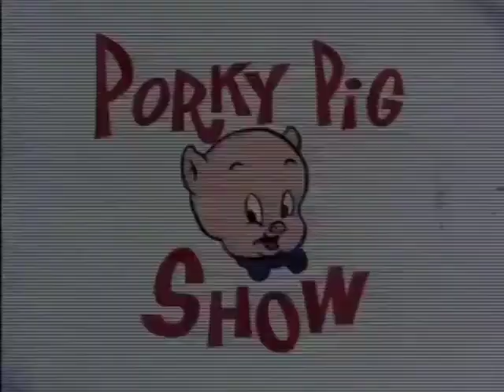The Porky Pig Show Intro (Instrumental)